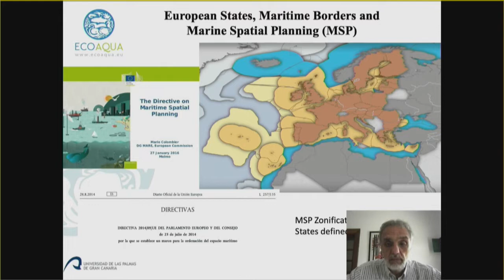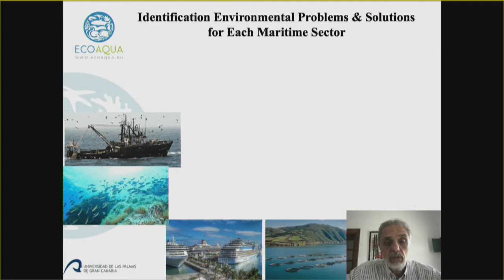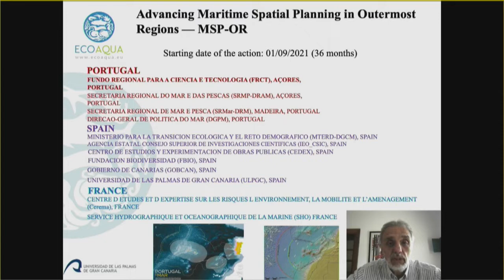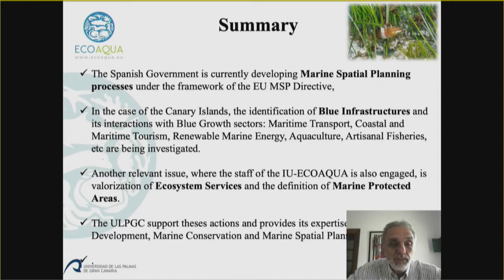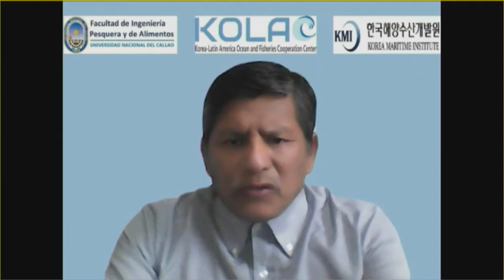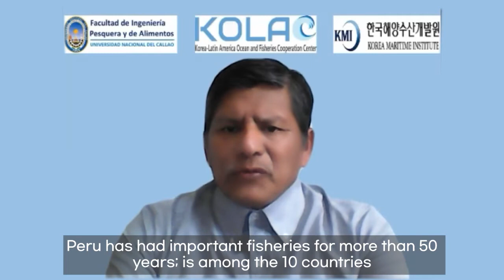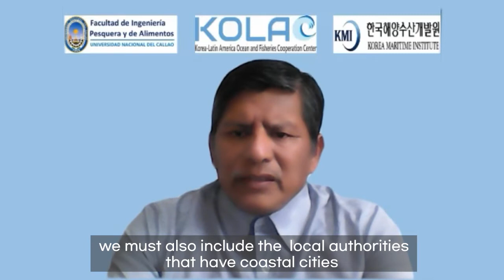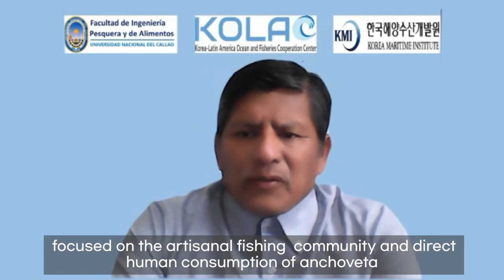[ENG] World Ocean Forum 2021｜Marine Policy Session Discussion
The Ministry of Oceans and Fisheries, MOF, is a governmental organization that serves as a control tower to create South Korea as a ‘maritime powerhouse’. It is an organization that has established almost all kinds of policies related to oceans like shipping, ports, fisheries, and marine science and implemented them. This year marks the 25th anniversary of establishment of MOF and integrated management of ocean and fisheries. It is the moment where we should reaffirm the meaning and the achievement of integrated management of ocean and fisheries and plan ahead for the upcoming 30th anniversary in 5 years. We should carefully think about our achievements so far and ways to accomplish a higher goal. Is South Korea the only nation in the world that has the Ministry of Ocean and Fisheries? How do other nations with the same goal of becoming maritime powerhouse carry out their marine policies and integrate them? In the new session of ‘Marine Policy’, the forum will cover the effectiveness of the policy-oriented organization for ocean and fisheries and the integrated management while we introduce implications for the future cooperation in ocean and fisheries sectors around the world.